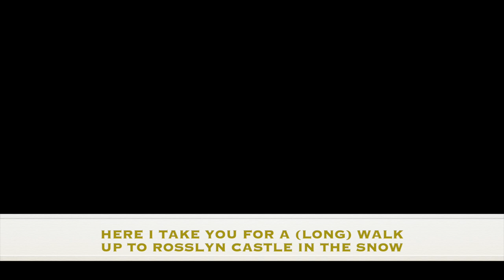LOCATION OF "YER TEARING MY GUTS OUT CLAIRE" SCENE: EXTENDED.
In this extended video I also take you for a long walk in the snow up to Rosslyn Castle (no that's not a spelling error!).
I did this walk in the thick of the snow and it looked soooooo pretty. Grab a coffee for this video!